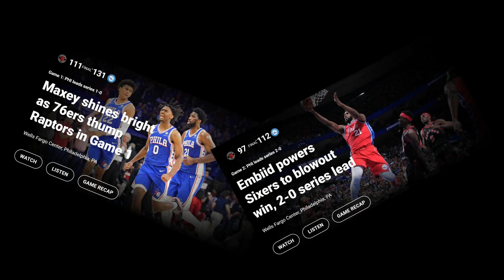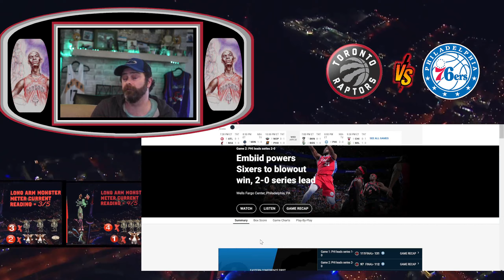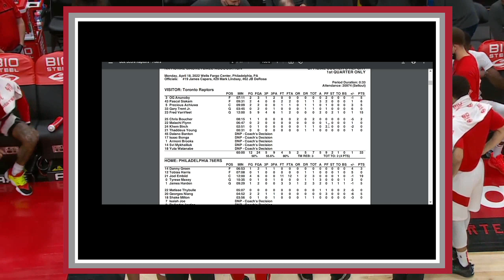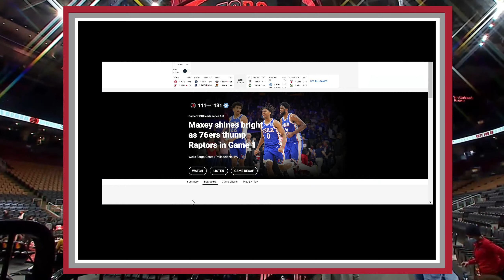Floppy Jo the Clumsiest Man from Cameroon - Toronto Raptors Philadelphia 76ers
Joel Embiid and the Philadelphia 76ers have dominated the Toronto raptors. That said, I can't help but complain. I watch a lot of hoops & the whistle has not been the same at both ends. It's a bad direction for the NBA to have officials constantly rewarding the floppers. There is a difference between selling a call and flopping. This is the latter on every possession. In this video I cross reference the stats with the perspectives of the play by play analysts from The Raptor's TSN, Philly's own NBC, & Nationally televised TNT. All of whom identified major issues with the whistle in both games.

TIMESTAMPS
00:00 - Welcome to theClink
00:49 - Hands down Sixers have been the better team
01:04 - Unfortunately we have to discuss the whistle again
01:36 - Is Flopping Cheating? Let's look at the evidence
02:32 - Adam Silver's email
03:11 - Floppy Jo's post game interview on embracing the physicality of the Post season
05:16 - "Refs aren't gonna call Soft fouls" ROFL
07:27 - All networks having trouble understanding the calls
08:23 - The proof is in the data: BOXSCORES of 1st Quarter
10:36 - Danny Green's thoughts on the fouls
12:25 - We need a hero - Todays Spiderman to save the NBA multiverse
13:01 - Say it ain't so Jo - Closing thoughts and kisses